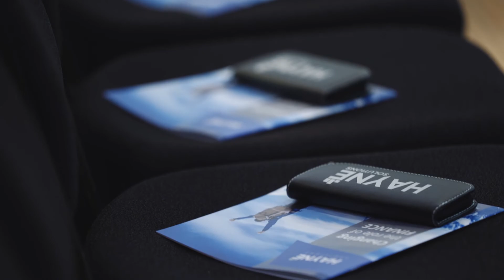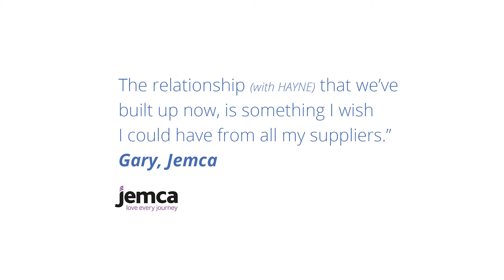Jemca Car Group talks about their partnership HAYNE Solutions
Gary Brown, CFO of Jemca Car Group talks about his partnership HAYNE Solutions.  He talks about the IBM Cognos suite implementation, support and development work which he undertakes with HAYNE Solutions. Gary says ' he wishes he could have the same relationship that he has with HAYNE, with all his suppliers."